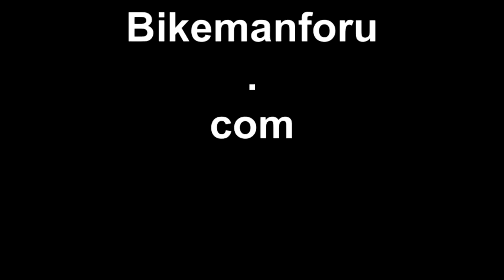Introducing BikemanforU.com Website